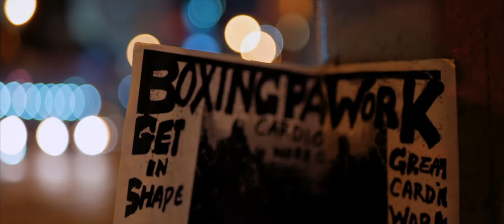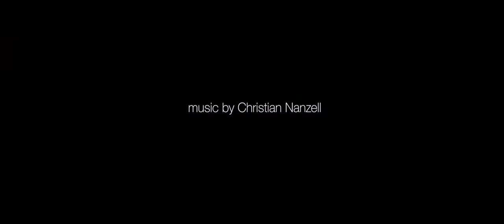NYC Trip – August 2017 – Part 3/4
In this third clip I tried to capture the great sunset views as seen from Hudson River Piers. We also had a late night walk around the neighborhood and finished our day with Black Tap sugarbomb-type shakes.

This NYC series was only made to trigger our personal vibes from the trip, but I decided to put it out for your entertainment also.

Camera: Panasonic G80 (aka G85)
Lenses: Panasonic 12-35mm f/2.8, Olympus 45mm f/1.8, Panasonic 25mm f/1.7